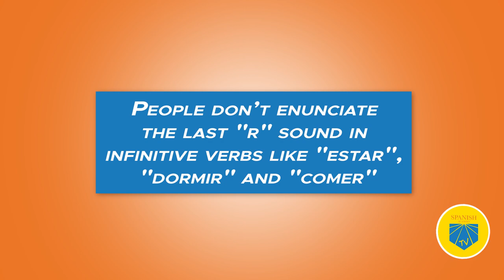Does the Dominican Republic Speak Spanish? | Cultural Insigths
Does Dominican Republic speak Spanish? The short answer is yes! However, the long answer is fascinating and worth exploring.

Watch this video to learn about the languages, history, and culture of the Dominican Republic!